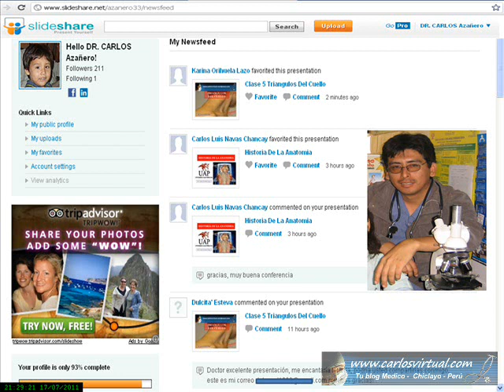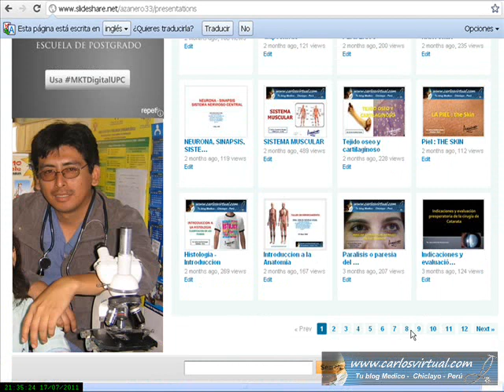QUERATOCONJUNTIVITIS QUIMICA POR PEGAMENTO